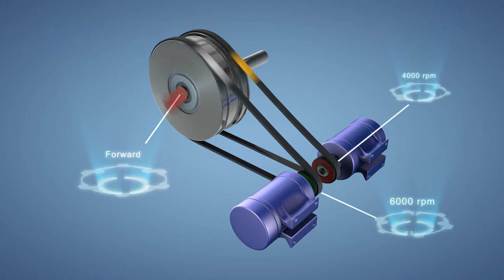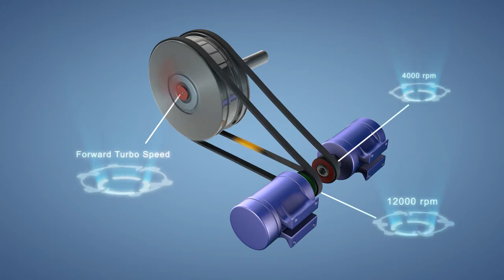alio3d-Animation - The Revolutionary Gear of Haim Weizman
גיר חדשני ומהפכני של חיים וייצמן, מיועד למכוניות, מנועים חשמליים ולרובוטיקה.

בחסות קבוצת באראט - Barat Group

קריינות:
Victoria Feinerman
Professional US English Voiceovers

אנימציה ועריכת וידאו:
Andy Henik: alio3d - Animation & Video Editing